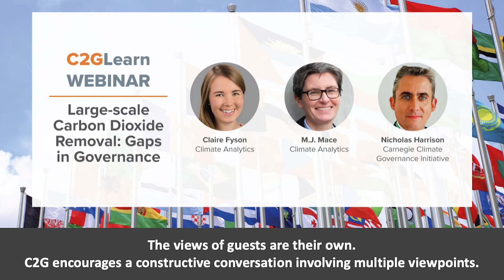Preguntas y respuestas: Eliminación de dióxido de carbono a gran escala: lagunas en la gobernanza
Este seminario web incluye presentaciones de expertos seguidas de una sesión moderada de preguntas y respuestas durante la cual los participantes pueden enviar sus preguntas por escrito.